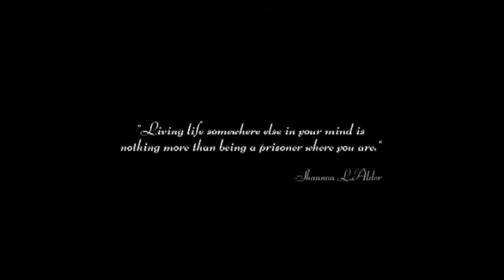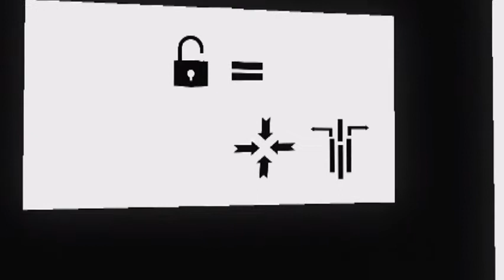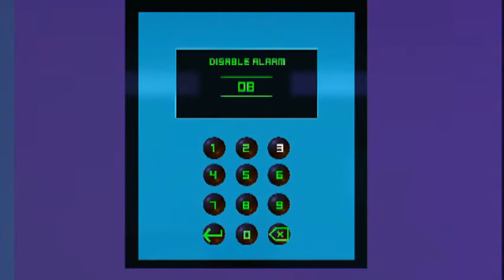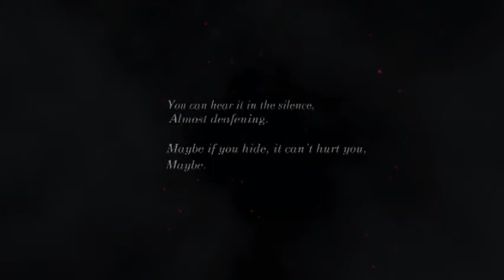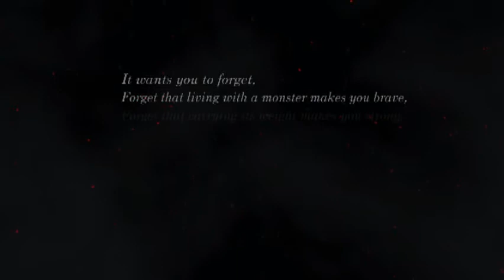Fractured Minds Gameplay: What is This Ending?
Welcome guys to a new gameplay! GripCity my boy this is for you :) This game is really on the weird side as i'm lost as to what the story is about especially the ending?! A little over the time limit that i post videos but meh we made it to the end! This is an indie horror game on the Playstation 4.